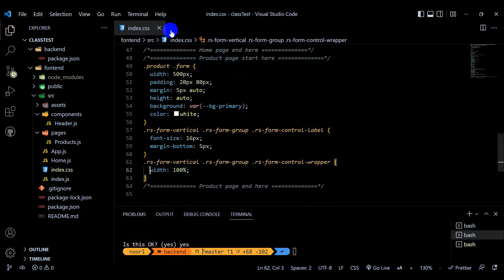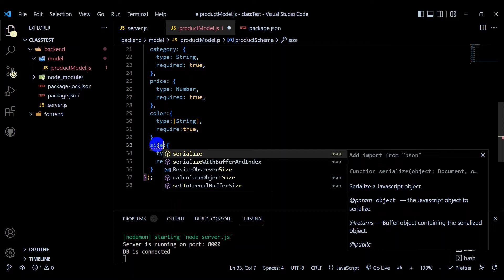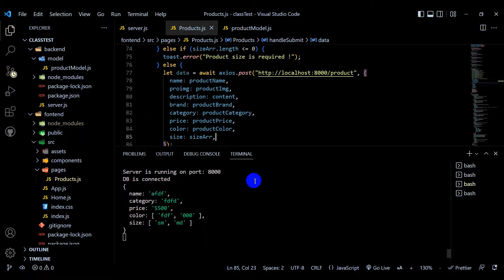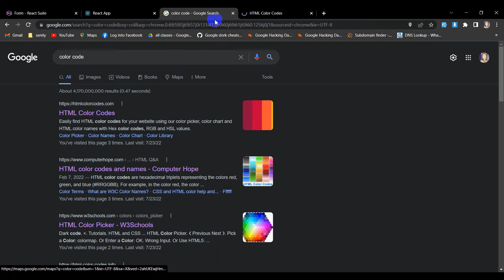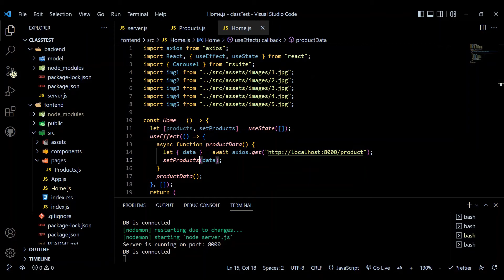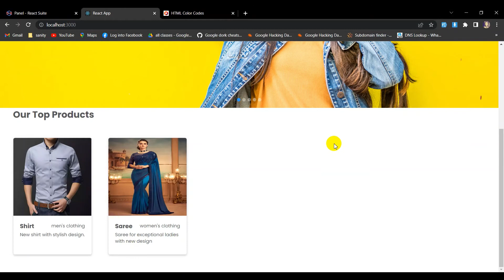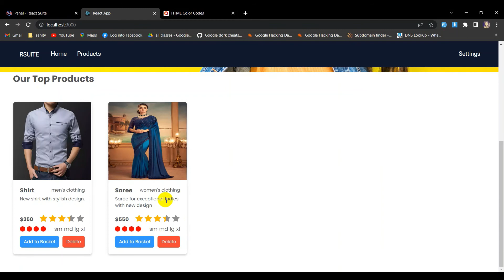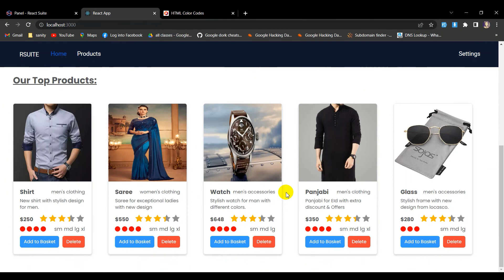React Application with MongoDB ( Part Two - Bangla ).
In this video, you will learn how to create a react application and connect it with MongoDB as the backend server. I will show you how to upload products and get the product in real-time. This video is in Bangla language because I made it as my class homework project.
This is the last portion of my project video as I work backend in it. Hope it will help you to learn react a bit more.